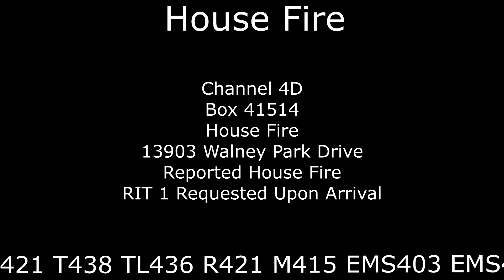Chantilly House Fire | Fairfax County Fire & Rescue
On 1/29 units were dispatched to a possible house fire in the Chantilly area of Fairfax County. Units arrived on scene to find smoke coming from the rear. A RIT 1 was requested, the fire was quickly knocked down, however, and the RIT 1 was placed in service and units took up shortly thereafter.

Units from the Fairfax County Fire & Rescue Department responded quickly and were able to extinguish the fire in a very short amount of time.

Also, for those that want more content, YouTube is where we upload videos of incidents and responses. However, we also take a lot of photos. We recently started up an Instagram and are almost at 400 followers. If you could please check us out on Instagram, we also post our full photo albums on our facebook. So please also give that page a like and follow!